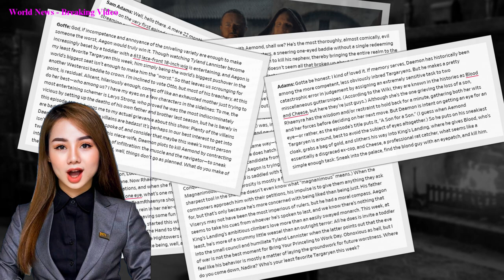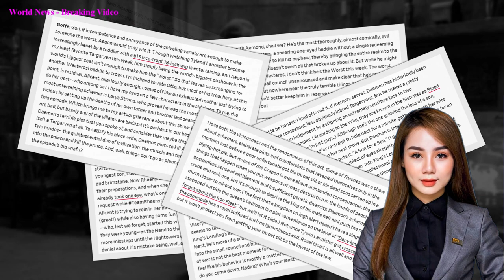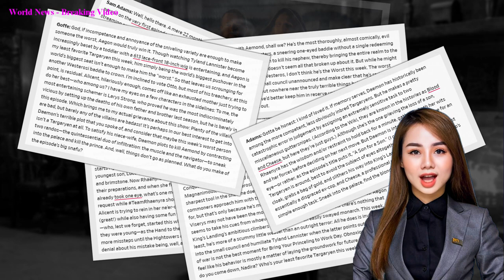House of the Dragon This Week’s Worst Person in Westeros Has to Be the Guy Who Did … Uh … That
(Copy the link then paste into the search)
Product link: